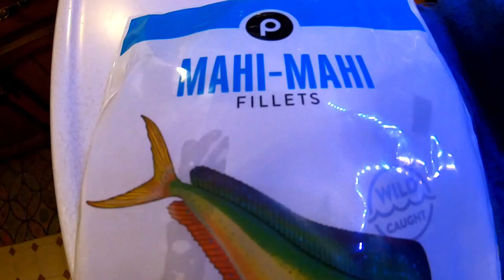Mahi Mahi with Lemon Pepper and Capers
Making Mahi Mahi Fillets with Lemon Pepper and Capers!